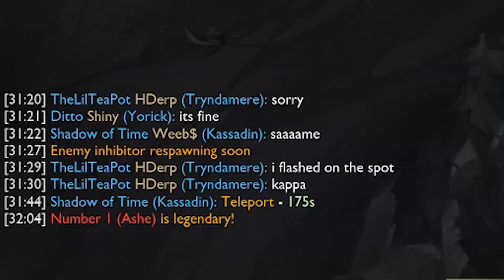Tryndamere vs Wukong Diamond DuoQ: Try Not to Cringe Challenge Ft. Duo Ninetales [Patch 7.13]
A duo queue game with Nintales.

If you would like to help the channel grow, please leave a like and comment and share the video with friends or your favorite online community /r/ (wishful thinking I know).

Outro Music: Pokemon HeartGold SoulSilver - Battle! Gym Leader & Elite Four Music

Oceania Server
Play Together Account Add: YoutubeJaySea
Main: Jerey
Secondary Account: TheLilTeaPot

Lets learn how to climb the elo ladder toward Masters and Challenger. Tryndamere Builds. JaySea, Jay Sea.